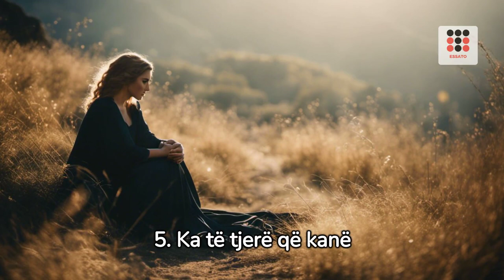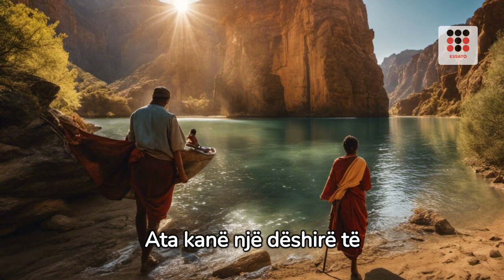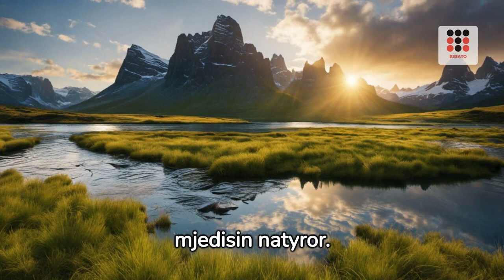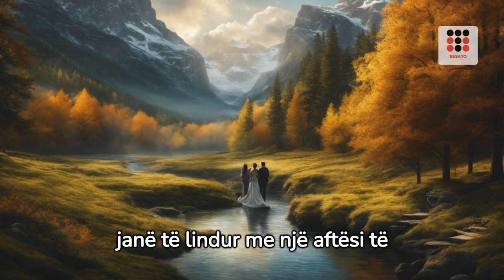20 njerëzit që lindin një herë në një mijë vjet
20 njerëzit që lindin një herë në një mijë vjet